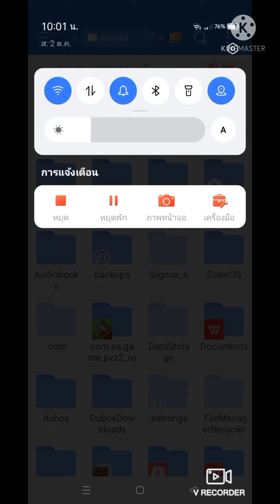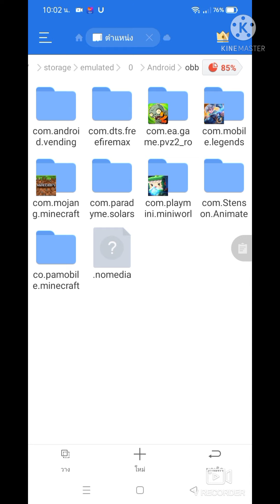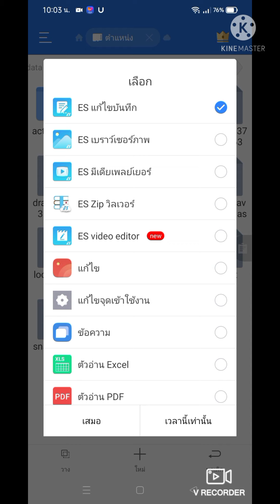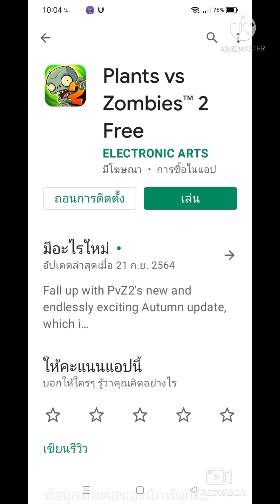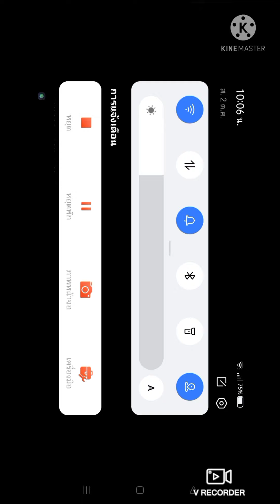แจกplants vs zombie โปรเงินไม่จำกัด เพชรไม่จำกัด ลูกอมไม่จำกัดพืชเลเวล20ลดราคาด้วยปลดล๋อกทุกด่าน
ลิงค์คับดาวโหลด